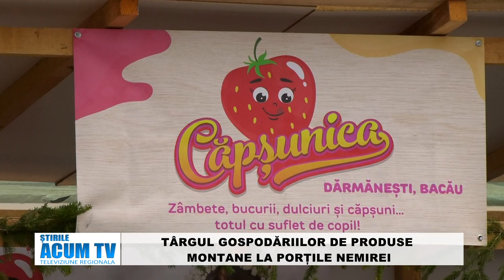TARG PRODUSE DARMANESTI 18 05